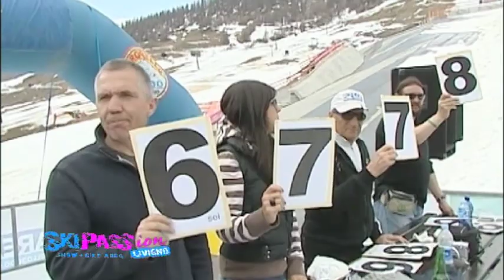Livigno Skipass Info 06.04.2011 Italiano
Skipass Livigno Info 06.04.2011 - Tutte le informazioni che volete conoscere durante la stagione invernale sulla neve, sulle conzioni meteo, gli impianti di risalita, la ski area, gli snowpark e le aree fun, gli eventi in paese, i party migliori... Guarda questo video agggiornato ogni settimana per sapere cosa succede nel miglior paese delle alpi... Livigno!!!